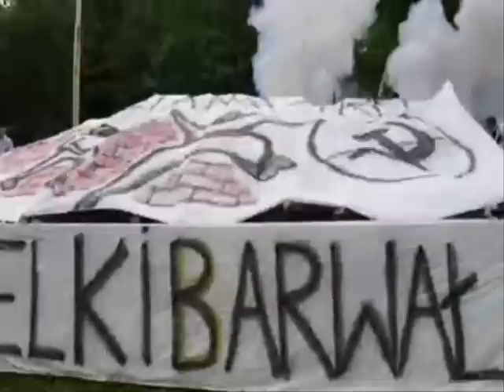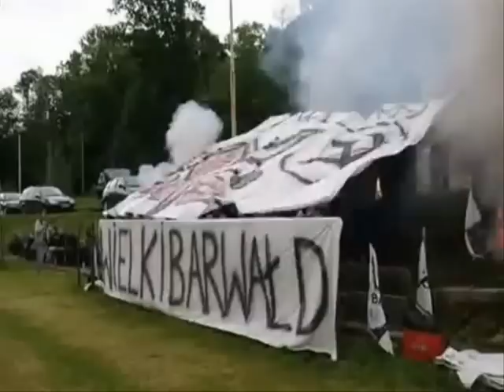Kibice z Barwałdu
Filmik prezentuje zbiór zdjęć i filmików przedstawiających działalność kibiców z Barwałdu - niewielkiej miejscowości z małopolski z dwoma klubami w B klasie (8 liga)
Muzyka: Rob Bailey and The Hustle Standard - Hungry